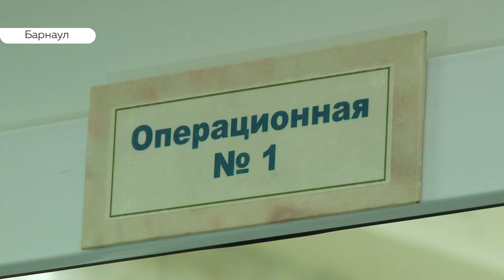Семейное дело. «Толк» провел один день с врачами-травматологами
Каждый день переломы, вывихи и растяжения - профессиональный праздник сегодня отмечают врачи - травматологи. Травматологию считают прародительницей всех хирургических специальностей, это одна из самых древних сфер медицины. Наша съемочная группа сегодня начала день вместе с врачами барнаульской больницы №11.